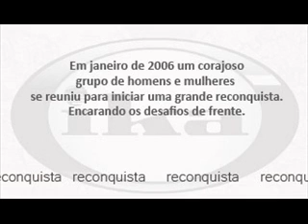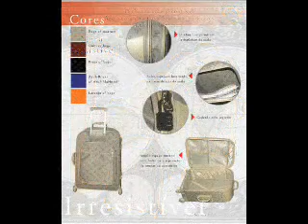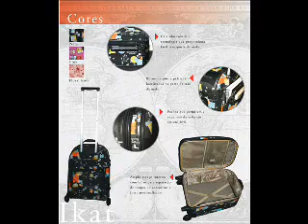Ika Lançamento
Lançamento